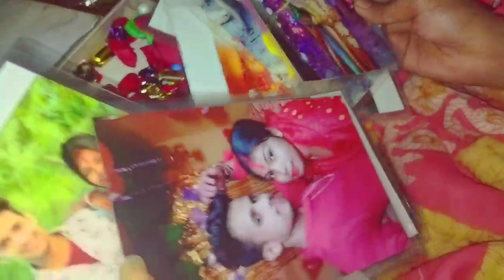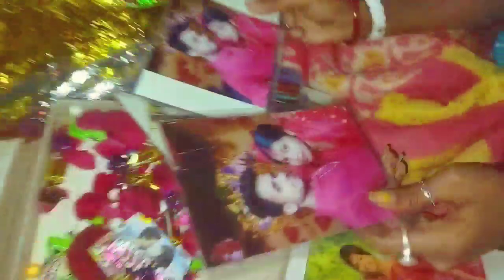বউ রাগ করেছে😡 ❓কি gift দিলাম বৌউ কে 🥰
❓কি  gift দিলাম বৌউ কে 🥰